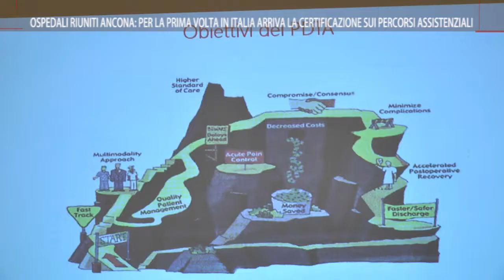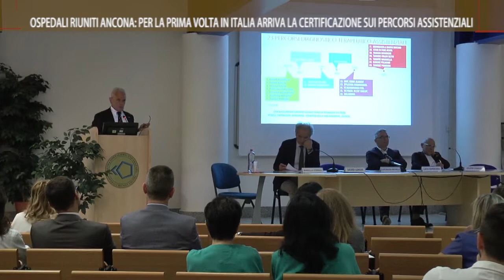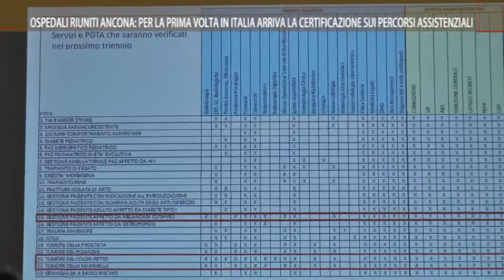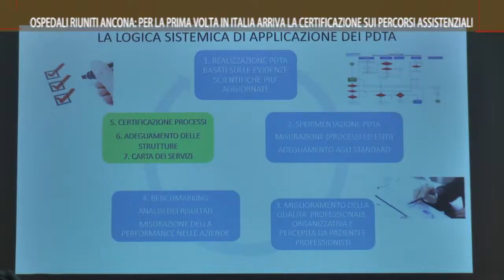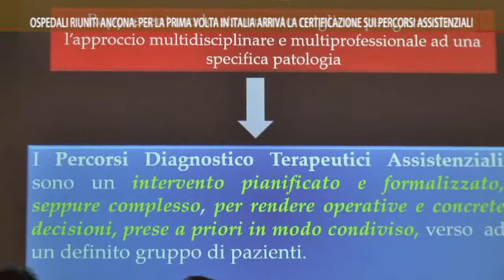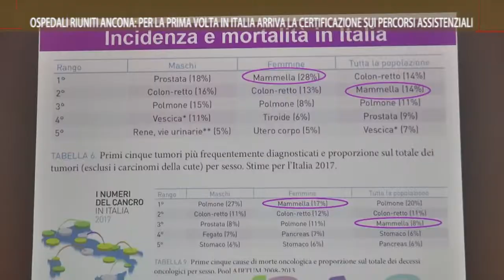Roto On Air Ancona Certificazione percorsi Ospedale Torrette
Il servizio realizzato da ON AIR ed in onda sui canali di TVRS sulla certificazione dei percorsi clinico assistenziali all'Ospedale di Torrette